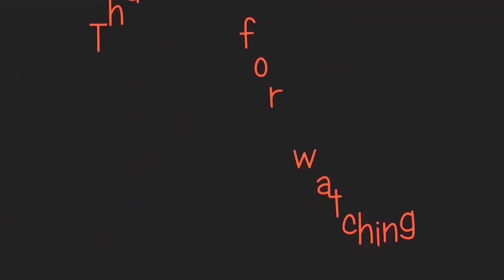Bagyo Salala || Nepali Music Video from Sikkim, India || Singer : Rapden Bhutia